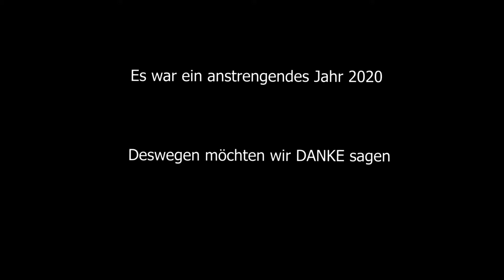Caritasverband Tecklenburger Land wünscht "Frohe Weihnachten", Part 1: Die Altenhilfe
Wir vom Caritasverband Tecklenburger Land möchten "Danke" sagen und haben uns dazu was einfallen lassen. Drei Videos sind in den vergangenen Tagen entstanden. Seht selbst.

Wir wünschen "Frohe Weihnachten" und sagen "Danke an euch alle".

Part 1: Altenhilfe
Mit Maik Feldmann (Caritas-Altenwohnhaus), Frank Kenning und Jörg Lammerskitten (Haus Magdalena und Haus Waldfrieden), Sophia Brinkmann (Caritas-Sozialstation), Marco Greßler (Haus St. Elisabeth) und Sabine Welltmeyer (Tagespflege St. Elisabeth).

*Werbung wegen Namensnennung*

Es folgen Part 2 Beratungsdienste und Part 3 Geschäftsführung am 25. und 26. Dezember.